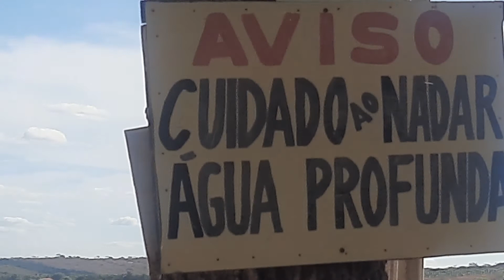barragem de anagé prainha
esse vídeo é uma parte do vídeo que eu postei aqui no meu canal já tem uma semana o vídeo completo tem dez minutos depois vou postar outros vídeos de outros lugares vídeos da prainha já deu